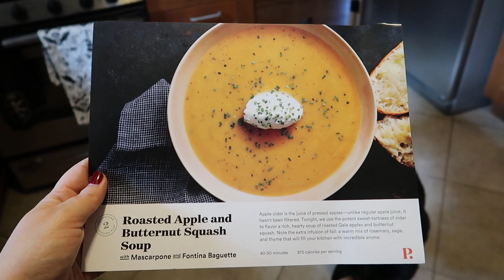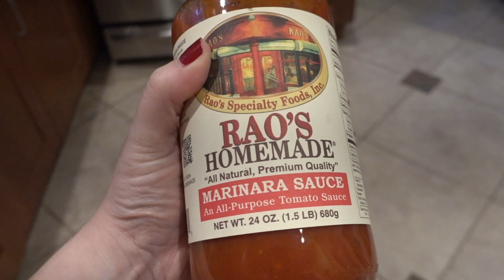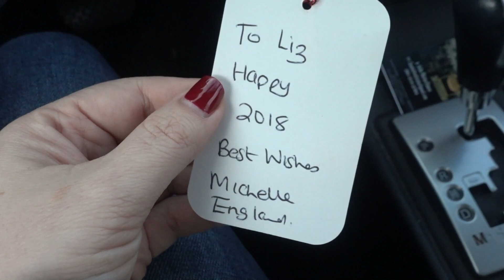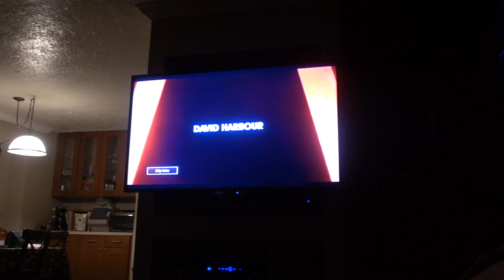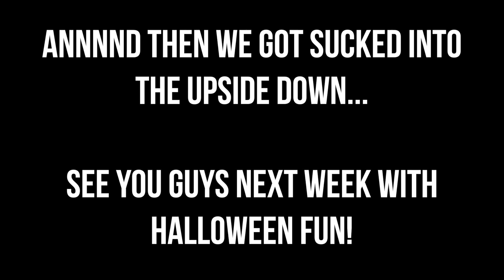WEEKLY VLOG #37: The Last Weekly Vlog Before Vlogmas - Music, Memories, and More!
NEW SCHEDULE FOR 2017:
Mondays: Weekly Vlogs! Catch a glimpse into our life in Texas with our two (three?) adorable puppers.
Fridays: Halloween Horror Nights 27 vlogs from my recent Orlando trip! Join me and my friends as hit the haunted houses and scarezones at HHN 2017!

Send mail to:
DiscoLiz